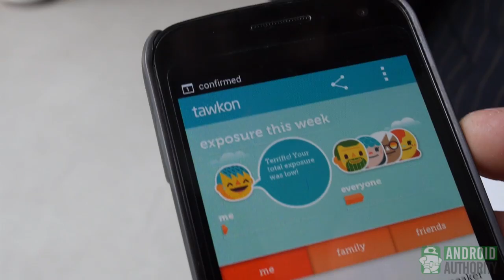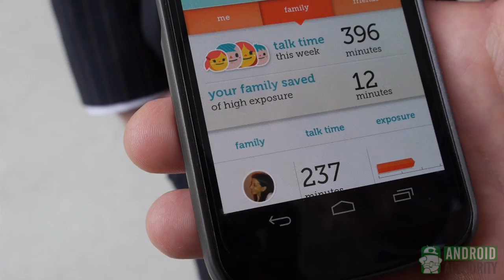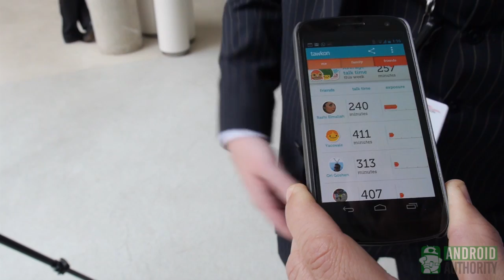Tawkon Radiation Protection App Interview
One of the best rated apps in the Play Store is one that helps you reduce the amount of radiation that you receive from your smartphone. We got to talk to one of the minds behind this app, Tawkon. We learn that radiation from phones, while not yet an incredible threat to general users, still poses a threat in the long run if you are not careful. See how Tawkon helps in this regard.